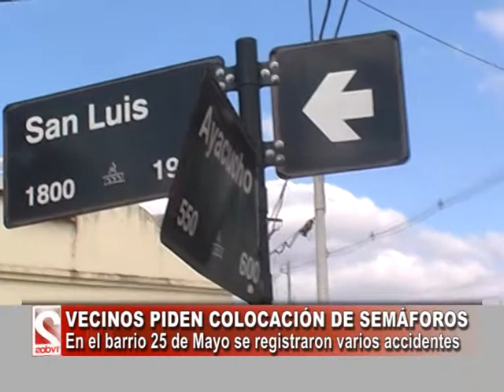VECINOS PIDEN COLOCACIÓN DE SEMÁFOROS EN BARRIO 25 DE MAYO DE LA CIUDAD DE SALTA-TV DOS SALTA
Andrés Martínez, Director de Tránsito, explica la problemática en cuanto al tránsito en este barrio de la ciudad de Salta. (DOS EN LA NOTICIA)